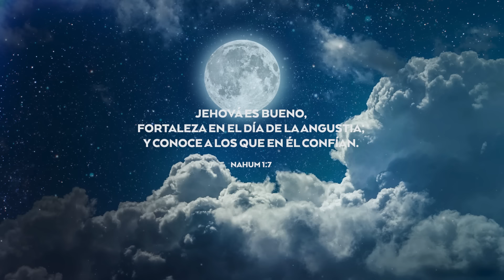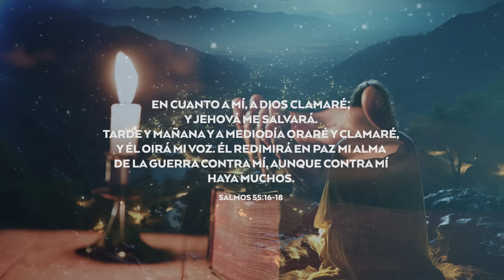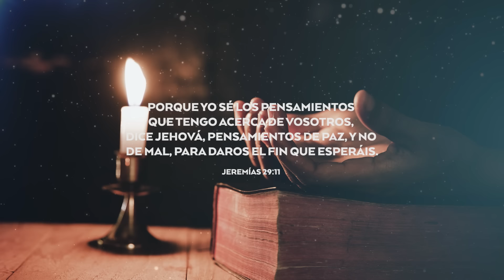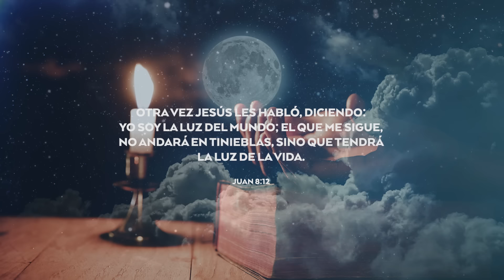ORACIÓN PARA SUPERAR MIS PROBLEMAS 🙏🔥 | FreddyDeAnda